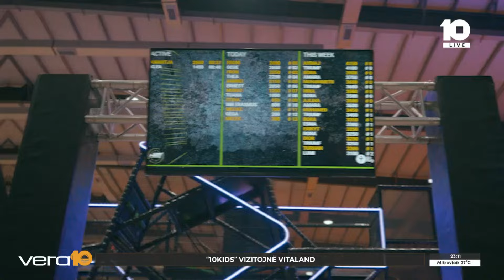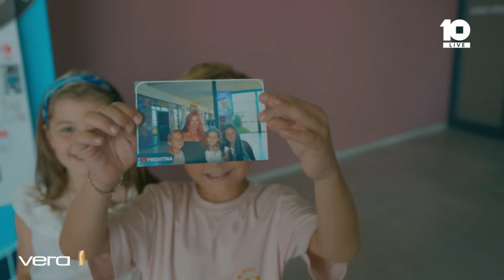Të qeshura e argëtim pafund me fëmijët e 10Kids në Vitaland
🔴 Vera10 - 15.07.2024